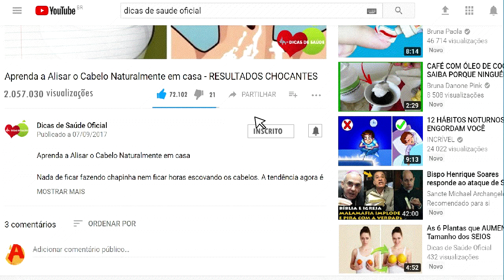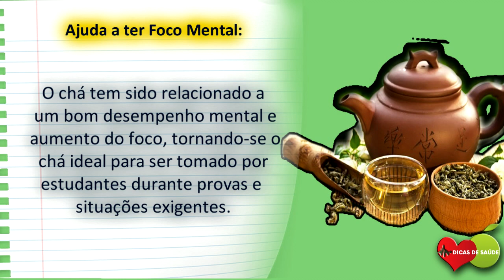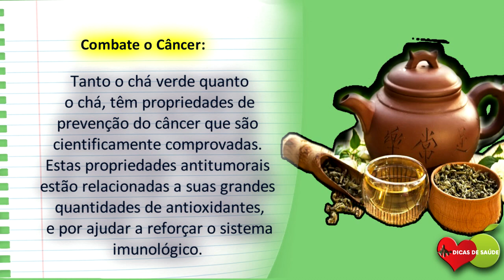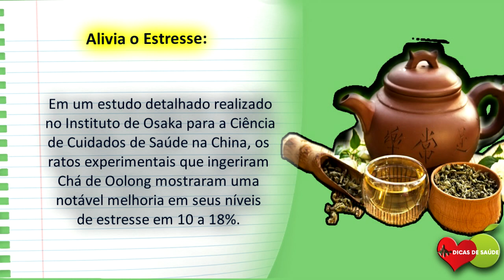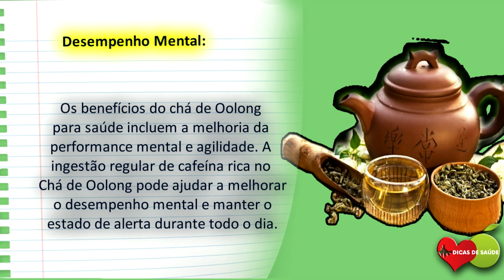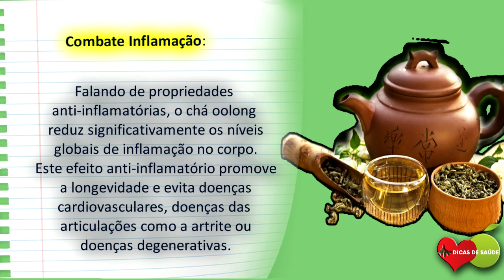Os 10 Benefícios do Chá de Oolong Para Saúde | Dicas de Saúde!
Os 10 Benefícios do Chá de Oolong Para Saúde

Os Benefícios do Chá Oolong são variados, pois, o Chá Oolong possui uma grande quantidade de nutrientes que são essenciais para saúde geral do corpo. Além disso, o chá de oolong, além de muito saboroso, é aromático e isento de calorias, podendo ser um excelente substituto para bebidas de alto teor calórico.